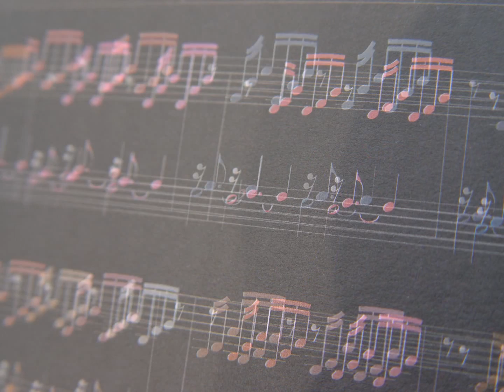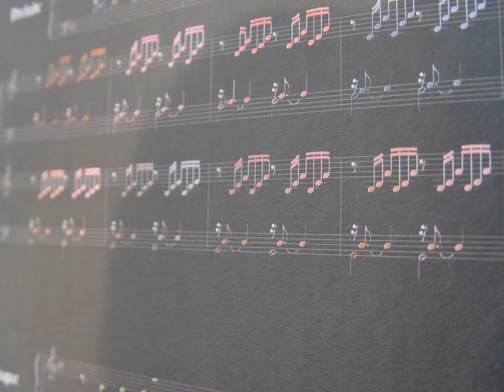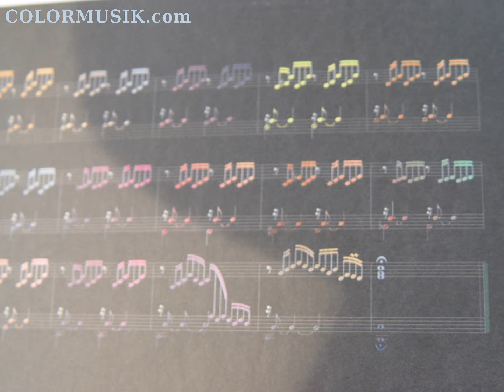Colormuisk Bach Prelude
Johann Sebastian Bach's First Prelude from the Well-Tempered Clavier Book I, rendered in full color.